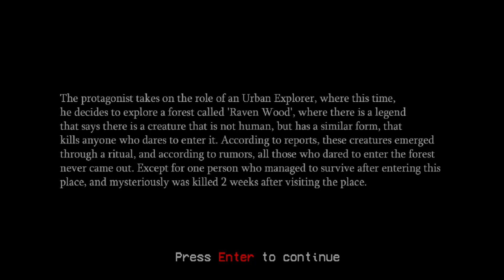Shadow Eyes | GOOD ENDING | NEVER GO IN THESE WOODS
The protagonist takes on the role of an Urban Explorer, where this time, he decides to explore a forest called 'Raven Wood', where there is a legend that says there is a creature that is not human, but has a similar form, that kills anyone who dares to enter it. According to reports, these creatures emerged through a ritual, and according to rumors, all those who dared to enter the forest never came out, except for one person who managed to survive after entering this place, and mysteriously was killed 2 weeks after visiting the place.